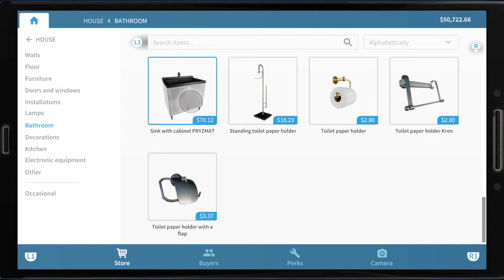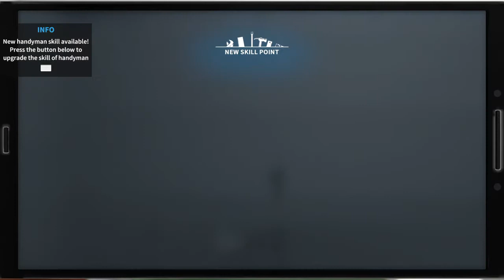House Flipper assembling a sink